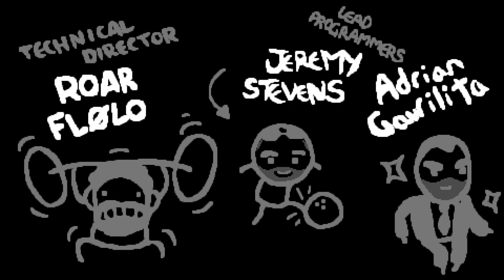Azazel Hardmode: B'Aal Ze Bob's Brother 3